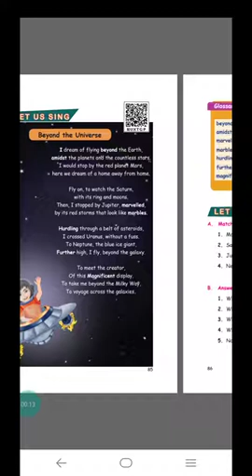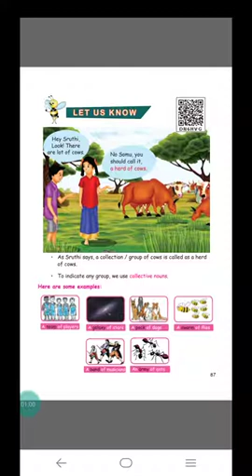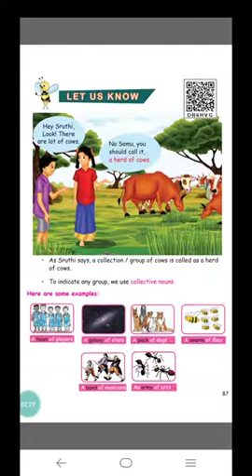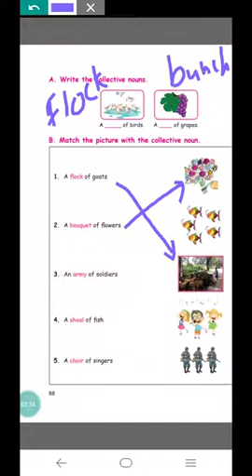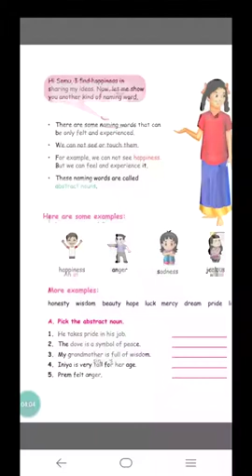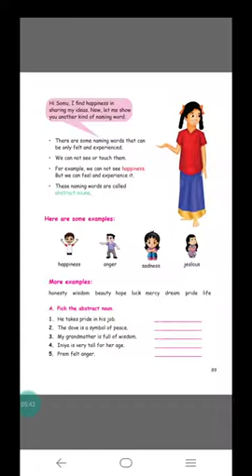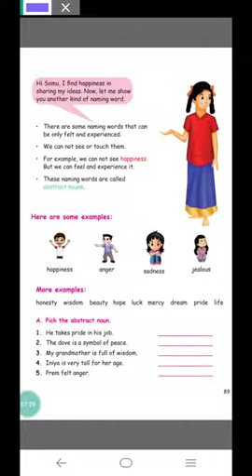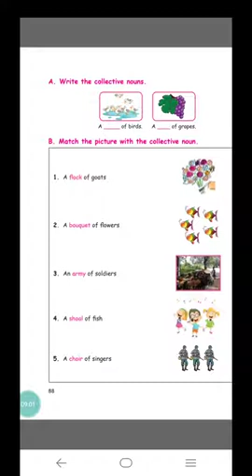5 stdy English / Collective noun / abstract noun/ My beyond the universe/ samacheer kalvi.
5 stdy English / Collective noun / abstract noun/ My beyond the universe/ samacheer kalvi.tamil nadu state board syllabus/ explain in Tamil.